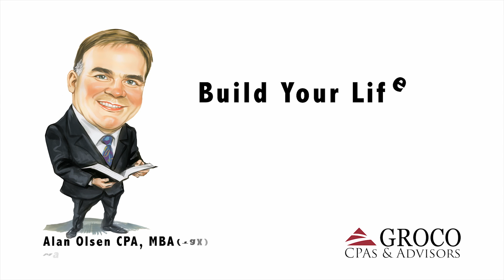IoT and Embedded Systems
Chances are you can’t go 5 minutes without coming into contact with some sort of device whtat has software interacting with hardware. Whether it’s an iphone, Amazon’s Alexa or FitBit these embedded systems have seen explosive growth in recent years, however this is only the beginning. With the rollout of 802.11ax, 5G and Wifi developments, it appears that IoT will continue this voracious growth in the years to come.